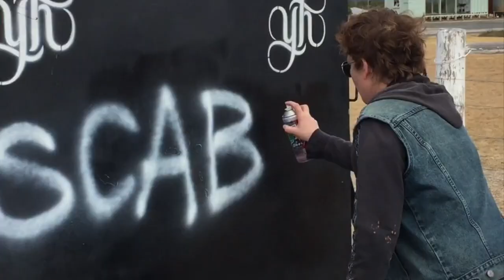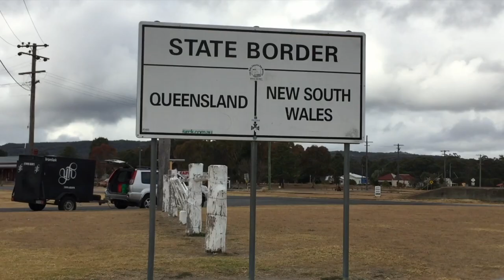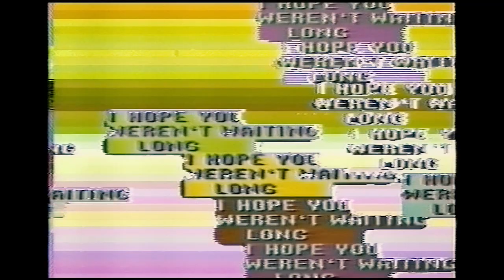Kick The Scarf S01E01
Kick The Scarf
Episode 1 - 19 Oct 2018
Inner West Sydney Music & Stuff Show
Support and share local music

Interview:
Conrad - Richard In Your Mind

Film Clips:
Easy Street - Made 22
SCABZ - Starting Line
Jade Imagine - Walkin’ Around
Eyes Ninety - Laminated Beams
Richard In Your Mind - I Hope You Weren’t Waiting Long

Featuring:
2018 Reclink Community Cup - Amanda Brown & Lindy Morrison Best On Ground Winner - Nellie Pollard Wharton
Wine Boi - Oscar
Good Dogs
Local Gig Guide

Special Thanks:
Glenn, Oscar, Nellie, Conrad, P&V and all the bands.